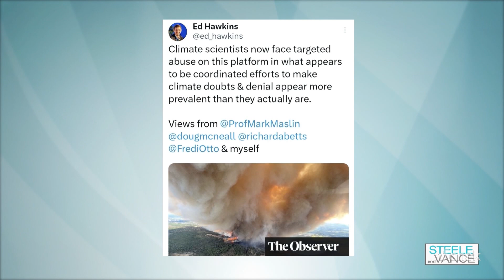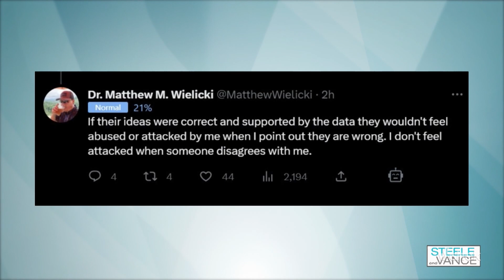Seriously???? Attacking the meteorologists???? C’mon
The hate hurled at the scientists trying to inform on the climate emergency are facing online harassment. Prof. Andrew Weaver is our guest (and he brought beer)